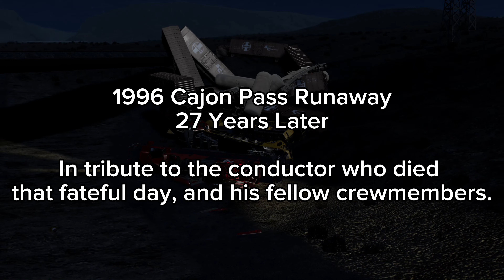1996 Cajon Pass Train Wreck - 27 Years Later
On February 2nd, 1996, a brakeman and a conductor were killed when a Santa Fe manifest train derailed and caught fire at Cajon Pass. This video is in tribute to all affected by the crash.

(trains are not entirely accurate. I am using what mods are available to me in Beamng Drive, which there are not many.)